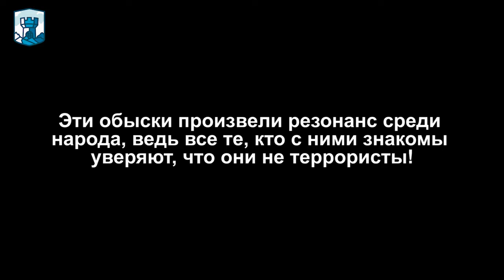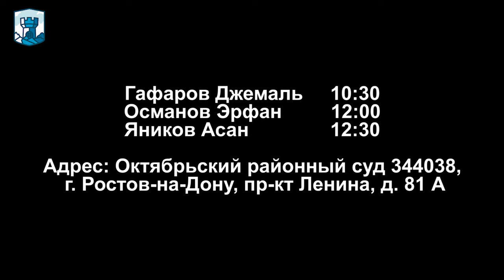СЕГОДНЯ НАША ОЧЕРЕДЬ ПОДДЕРЖАТЬ ИХ!